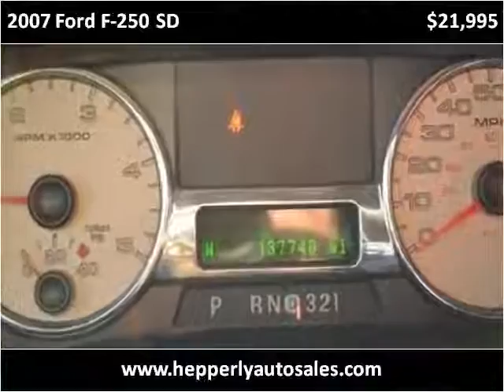2007 Ford F-250 SD Used Cars Maryville TN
This 2007 Ford F-250 SD is available from Hepperly Auto Sales.